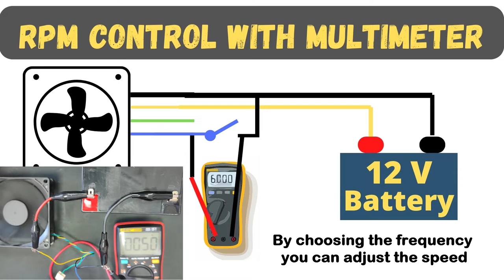Best way to control the Speed of a Fan WITHOUT Controller | using simple Switch and Multimeter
2 methods to control the fan without a fan controller!
This is super easy to make!
diy DIY , how to , metal , detector , app , android , phone , real , test , real test , 2023 , video , sharing , camera phone , video phone , free , upload